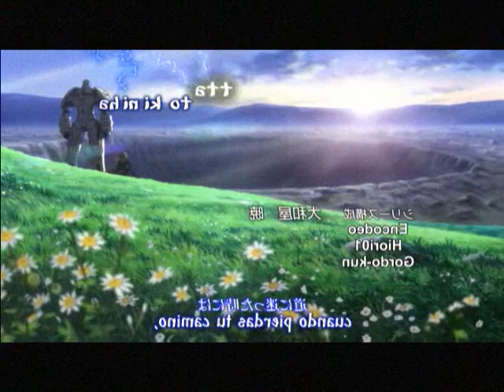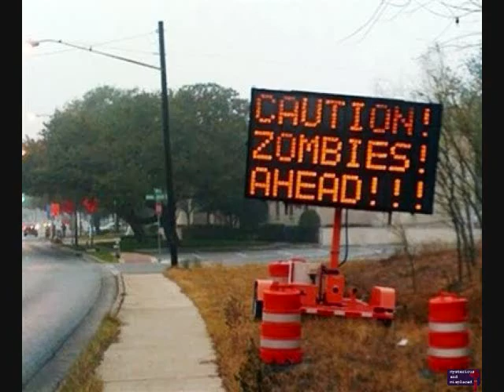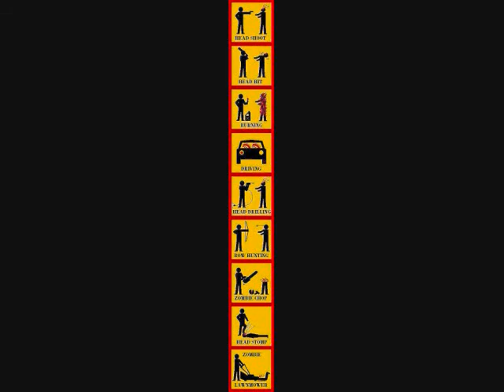GUIA DE SUPERVIVENCIA ZOMBI(KUROSAKI SAITO)